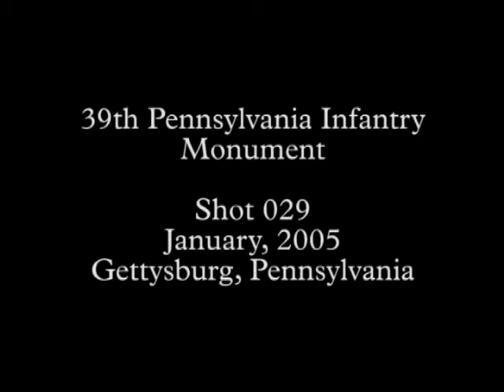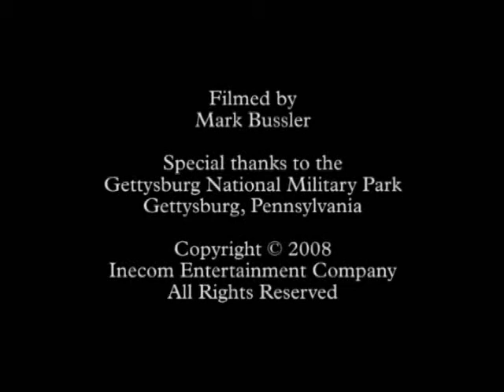Gettysburg Monuments 029 - 39th PA Infantry Civil War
Gettysburg Monuments 029 - Monument to the 39th Pennsylvania Infantry PA on Sykes Avenue near Little Round Top and Big Round Top (10th reserves). This monument stands honoring those who served in the American Civil War from July 1st-3rd, 1863 during the Battle of Gettysburg. Statue is at the Gettysburg National Military Park in Gettysburg, Pennsylvania.

This series of b-roll footage from the Civil War Minutes documentary series (on DVD) is like a virtual battlefield tour of this historic American national park.  Planning a vacation to Gettysburg?  You should.  Get a glimpse of the historic monuments here during the winter months.

Shots filmed by Mark Bussler, producer of the Civil War Minutes Union & Confederate documentary series, Horses of Gettysburg and writer and director of "Westinghouse", a film about industrialist and Civil War veteran, George Westinghouse. Photographs, photography, macro, micro, closeup, closups, details, detailed, detail. Equestrian, horses, cav, sixth, PA, calvary.